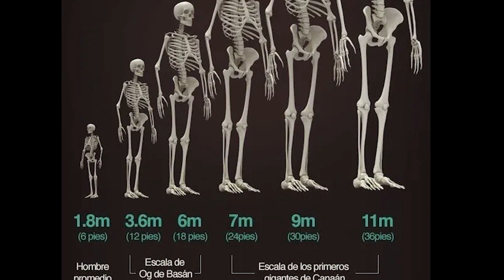Vida pasada en la Atlántida ¿¡Como era Atlantis!? Hipnosis asombrosa| Javier Sampayo